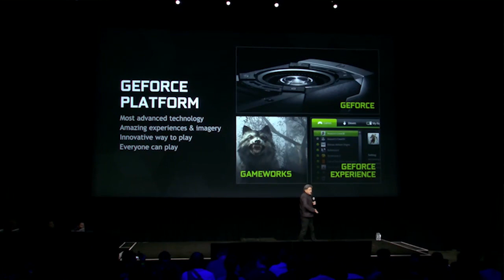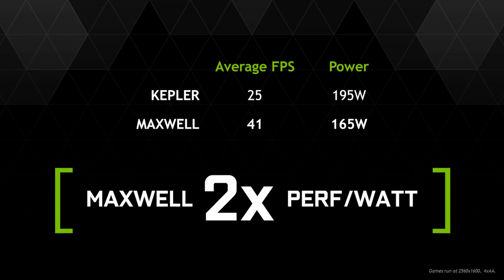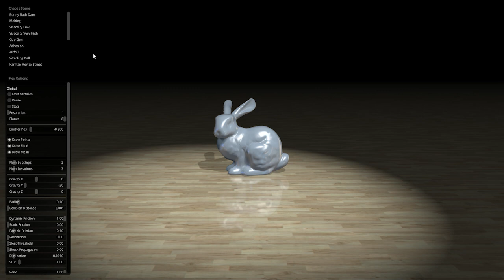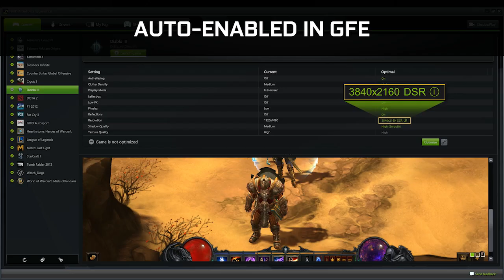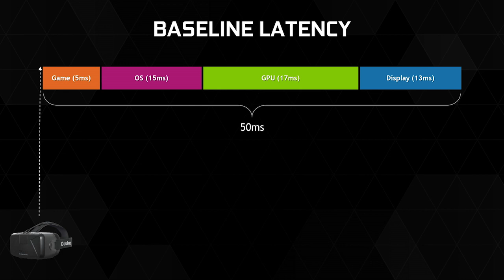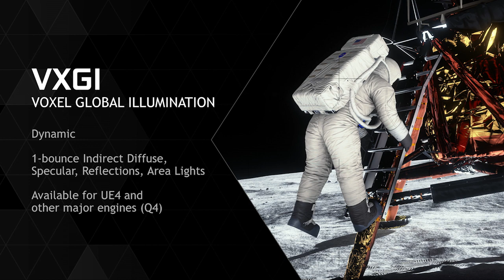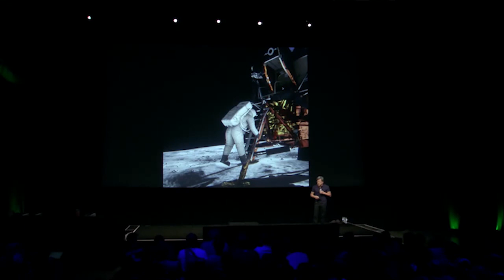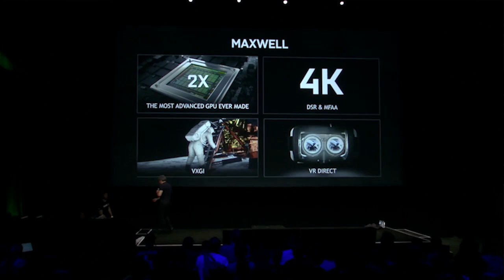GAME24 Keynote: NVIDIA CEO Jen-Hsun Huang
NVIDIA CEO Jen-Hsun Huang kicks off an unprecedented 24-hour launch event to a live audience in Los Angeles, introducing the Maxwell architecture and the new GeForce GTX 980 and 970 GPUs.